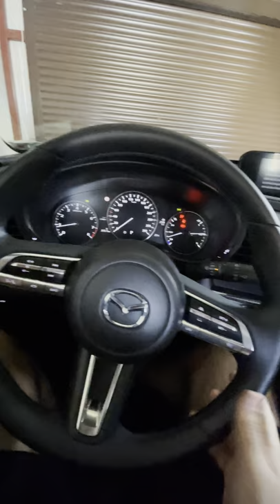Start Mazda CX-30